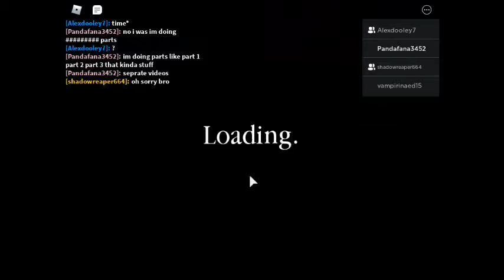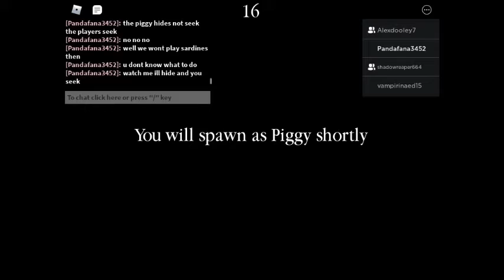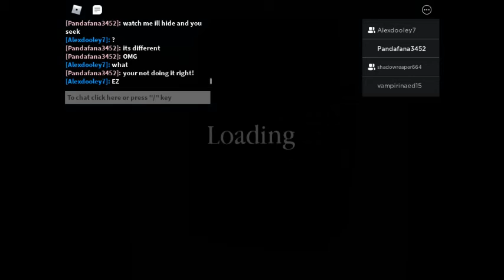robloxapp 20210406 0414309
new guest!